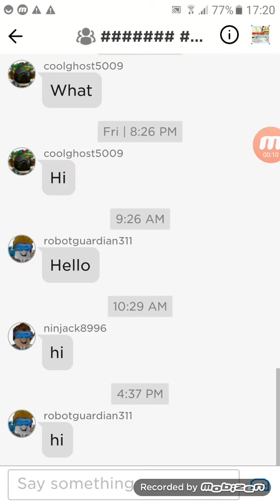Me playing roblox